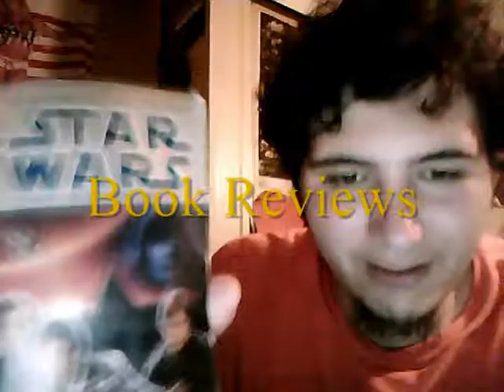First Impressions | Sucker Punch (2011) Was the Name Not a Clue???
Time for the first rant on my new page..oh joy...
Sucker Punch is a 2011 action-fantasy thriller film about the fantasies of a young woman who is committed to a mental institution. It was written by Zack Snyder and Steve Shibuya and directed by Snyder

The film features an ensemble cast starring Emily Browning as the central character (Babydoll), Abbie Cornish (as Sweet Pea) and Oscar Isaac (as Blue).